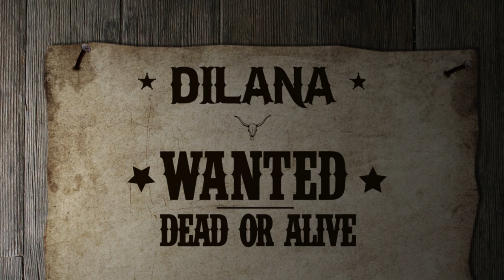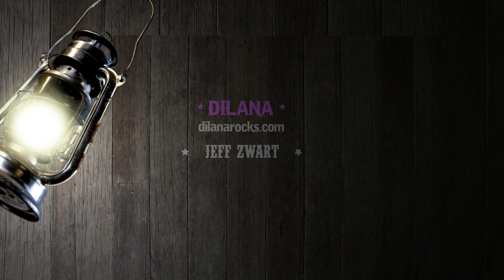Dilana - Jericho (New Music 2019 - Song Teaser)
BRAND NEW MUSIC... soon available from Dilana.

Filmed & Produced by UMBULI Productions